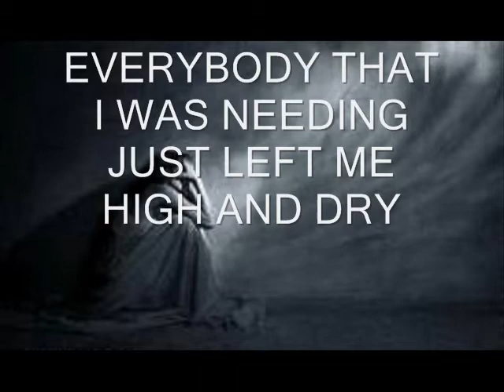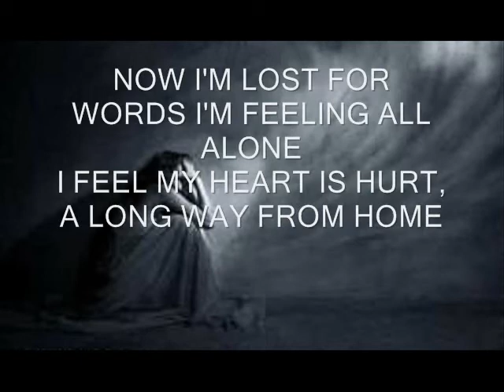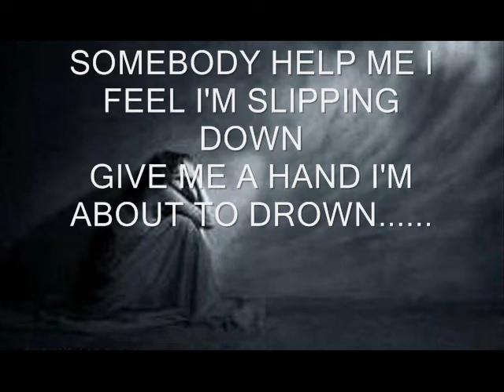"LOST FOR WORDS" ORIGINAL CHRISTIAN RAP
This is a new song I wrote about finding the power inside yourself to overcome the chains of addiction. You do have a choice.